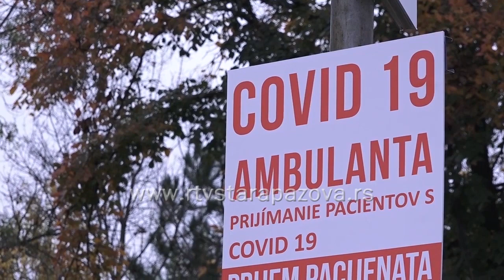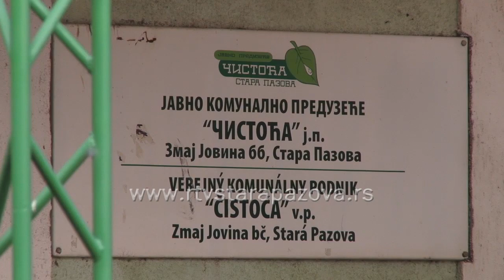Ko radi a ko ne radi za prvomajske praznike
Naredni dani - neradni dani...